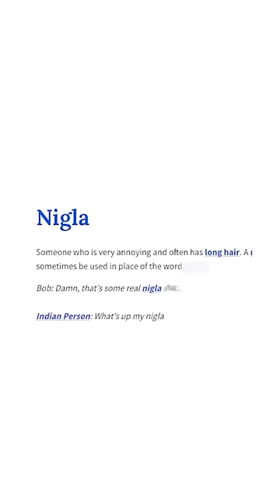What’s a Nigla? 🔎😂